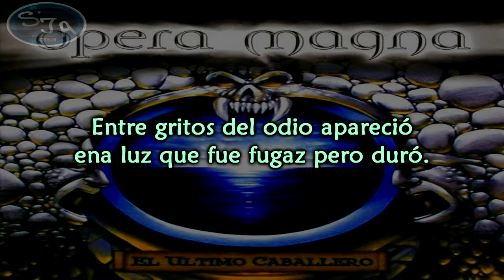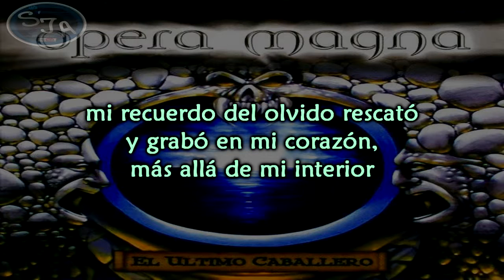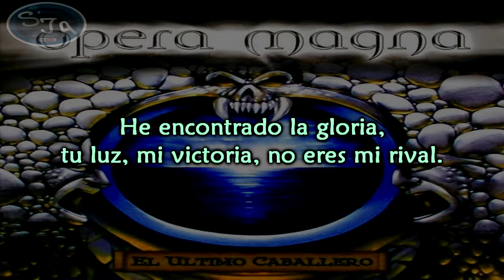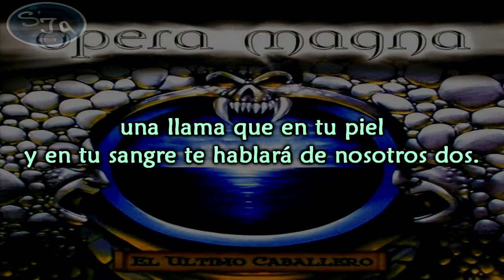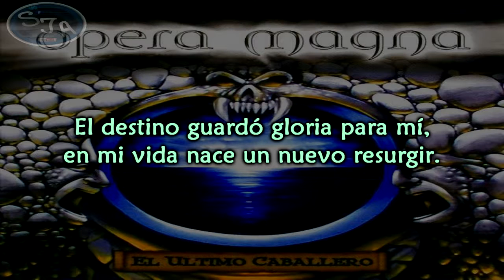04 Opera Magna - El fuego de mi venganza Letra (Lyrics)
Año: 2006 ALBUM: El último caballero

04 El Fuego de mi Venganza.

Hace ya más de dos años que crucé el mar, dejando atrás todo cuanto conocía. En estas tierras se decide el destino de todos los pueblos. Las batallas son frecuentes y poco queda en mí que la guerra no haya destruido ya. Cuantos más éxitos cosecho, menos humano me siento. El único sentimiento que tiene cabida en mi corazón es el odio. Pero en la última batalla, un acontecimiento despertó en mí aquello que creí perdido por siempre. Una mujer liberó mi alma atormentada.